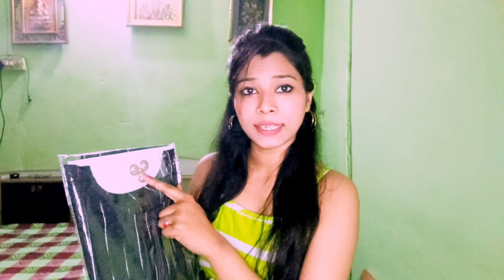😲 Kurta set Affordable prices 😯 just rs181 🤩 cheap and best 💝 Meesho Kurta set haul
hello friends is haul me apko bahut hi cheap & best kurta or kurta set toh video ko end tk jrur dekhe